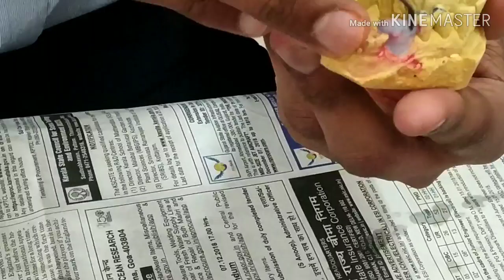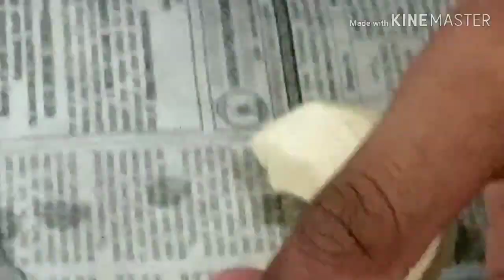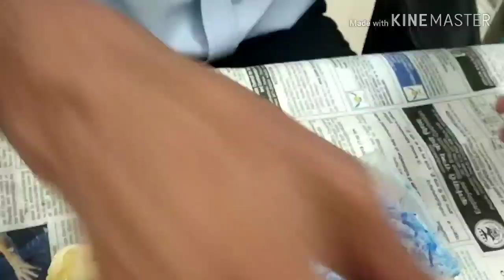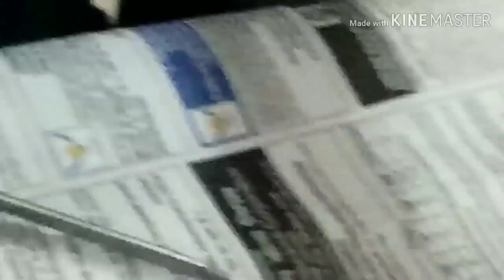Wax Pattern Techniques.. @ SMBT Institute Of Dental Sciences And Research, Dhamangaon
The wax pattern ... Metal Crown